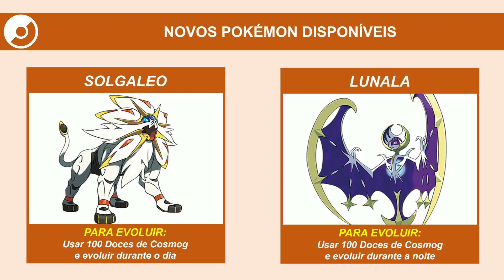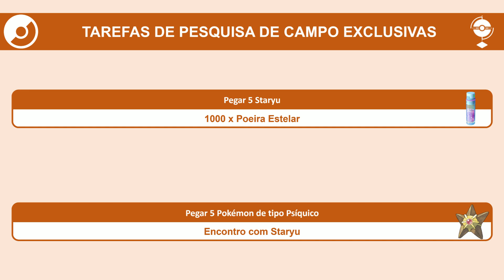Eclipse Astral | Pokémon GO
Veja as informações do evento: Eclipse Astral.